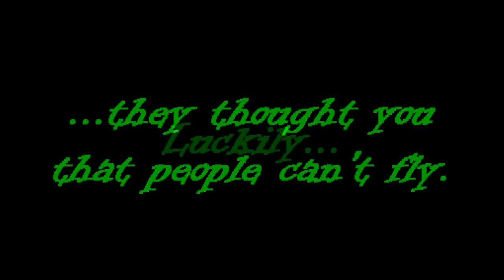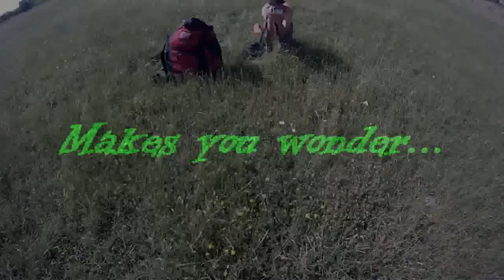Vrsac 15.06. 2011 flying and enjoying